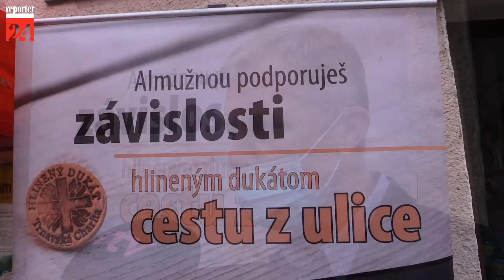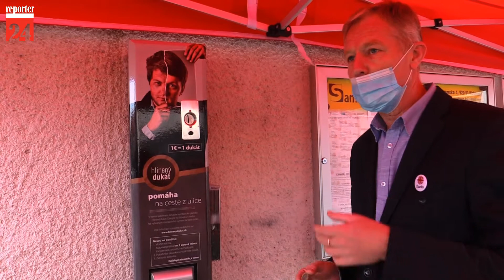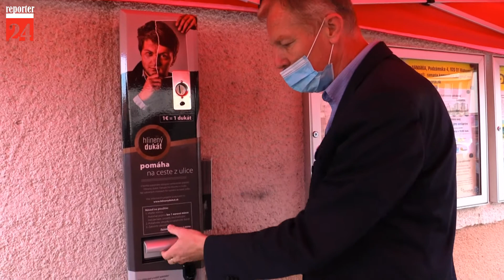Za hlinený dukát dostanú ľudia bez domova jedlo v siedmych slovenských mestách